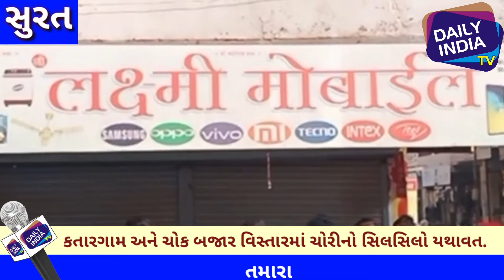સુરત કોરોના કાળ માં તસ્કરોનો આતંક.એક પછી એક દુકાનોના તાળા તૂટવાનો સિલસિલો યથાવત.